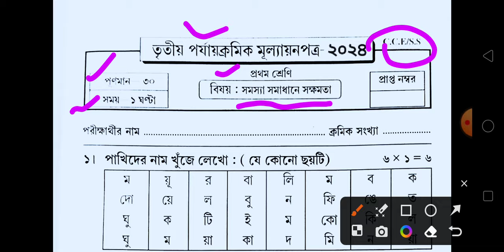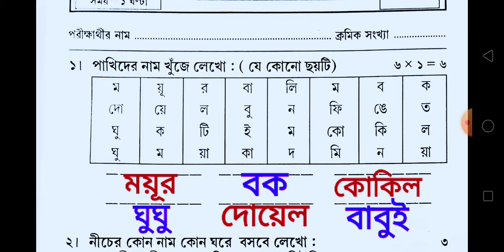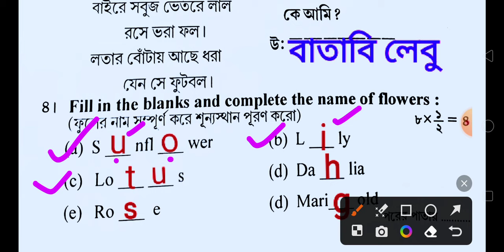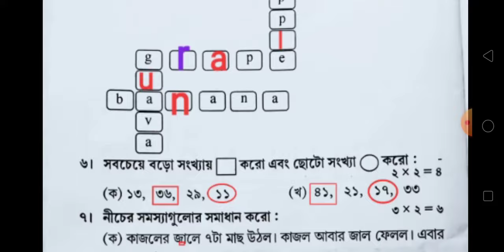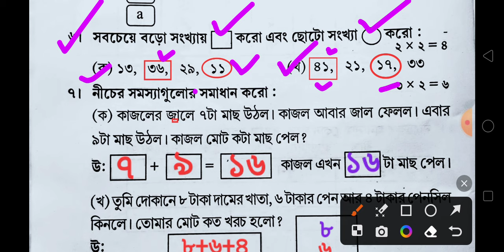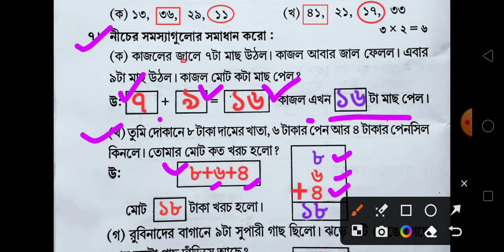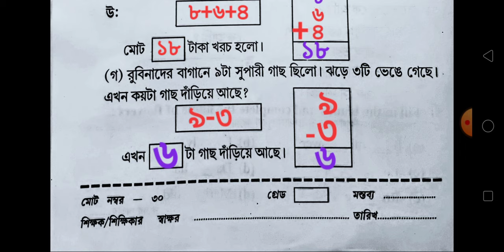class 1/সমস্যা সমাধানে সক্ষমতা/class 1 third unit test 2024/class 1 3rd unit test 2024/class i 3rd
class 1
class i
class 1 third unit test 2024
class 1 3rd summative exam question paper 2024
3rd unit test 2024
class 1 third unit test question paper 2024
class 1 third summative exam question p
class one
class 1 3rd term exam
b sir class
class 1 3rd summative 2024
class one 3rd summative test
class one 3rd unit test question
class 1 proshno bichitra 2024 3rd unit test
3rd term exam question paper class 1
class 1 question paper 2024
clas1
3rd unit test
pre primary 3rd unit test examination 2024 question & answer
class 1 3rd unit test 2024 english
class 1 annual exam question paper 2024
সংযোগ স্থাপনে সক্ষমতা
class 1 3rd unit test 2024।
pre primary 3rd unit test examination 2024 question
pre primary 3rd unit test examination 2024
2024 pre primary suggestions
sahaj lesson
class 8 3rd unit test english question 2024
class 8
3rd unit test questions 2024
তৃতীয় পার্বিক মূল্যায়ন
class 1 english 3rd unit test 2024
class 7
class 3 math 3rd unit test question answer 2024
class 1 maths 3rd unit test
class 1 maths 3rd unit test question 2024
class 1 math 3rd unit test 2024 question paper 2024
class 1 third summative exam question paper 2024
class 1 third summative evaluation test question 2024
class 1 3rd summative exam question 2024
class 1 3rd summative evaluation test 2024
সংযোগ স্থাপনে সক্ষমতা দ্বিতীয় শ্রেণীর প্রশ্ন উত্তর
প্রথম শ্রেণি
প্রথম শ্রেণি সংযোগ স্থাপনে সক্ষমতা
ক্লাস 1 সংযোগ স্থাপনে সক্ষমতা
সংযোগ স্থাপনে সক্ষমতা প্রশ্নপত্র
class 1 3rd summative question।
সংযোগ স্থাপনে সক্ষমতা ability to communicate দ্বিতীয় শ্রেণি
class 1 3rd unit test 2024 math
class 1 bengali 3rd unit test
দ্বিতীয় শ্রেণির সংযোগ স্থাপনে সক্ষমতা প্রশ্ন সমাধান
সমন্বয় স্থাপনে সক্ষমতা প্রথম শ্রেণী
প্রথম শ্রেণির ইংরেজীর সংযোগ স্থাপন ও সমন্বয় সাধনে সক্ষমতা
class 1 3rd unit
class 1 bangla
class 1 3rd summative exam।
class 1 final pariksha
class 1 3rd unit test।
class 8 english 3rd unit test syllabus 2024
class 8 english 3rd unit test 2024
class 8 english 3rd unit suggestion 2024
class 8 third unit suggestion english 2024
class 8 3rd unit test english question answer 2024
class 8 3rd unit test english suggestion 2024
class 9 2nd unit test syllabus 2024
class 9 2nd unit test 2024 seba
2nd unit test 2024
class 9 2nd unit test english syllabus 2024 seba board
class 5 amader poribesh 3rd unit test question 2024
class 5 third unit test poribesh question paper 2024
class 5 3rd summative exam question paper 2024
class 5 third summative exam question paper 2024
class vii 3rd summative math question 2024
math forum09
class 7 math question & answer paper final exam 2024
class 7 math exam paper solved 2024 annual examination
set 1
class 7 third unit test math exam paper 2024
class 7 mathematics question paper 3rd unit test 2024
সমম্বয় সাধনে সক্ষমতা প্রথম শ্রেণী।
class 1 3rd exam
সমন্বয় সাধনে সক্ষমতা
class 1 all subject question paper 2024
class 1 third unit test question
third exam preparation class 1
class 1 3rd summative exam question
class 1 er english 3rd unit test 2024
class 1 english homework
class 1 math 3rd unittest questions and answers
class 1 math 3rd summative exam questions and answers
west bengal board primary class 1 math
math questions and answers class 1 3rd unittest
mathematics
class 6 3rd unit test math question 2024
math questions and answers class 1 3rd summative exam
class 1 english 3rd unittest questions and answers
class 6 math 3rd unit test syllabus 2024
class 6 math 3rd unit test 2024
class 6 math 3rd unit suggestion 2024
class 6 third unit suggestion math 2024
class 1 english 3rd summative exam questions and answers